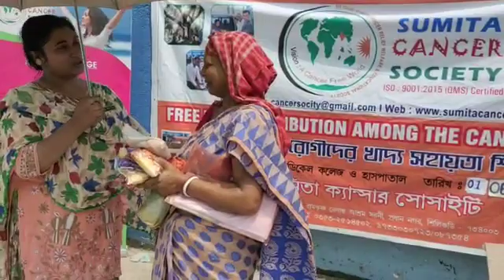Free nutritious distribution on 01-06-2022.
Routine wise monthly free nutritious distribution program at North Bengal Medical College & Hospital among the cancer patients.